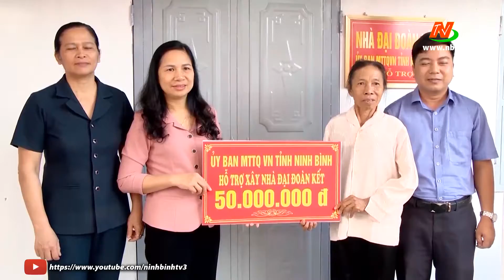11 tháng, Ninh Bình có trên 3000 tập thể, cá nhân được khen thưởng